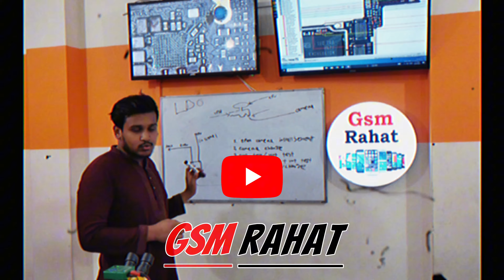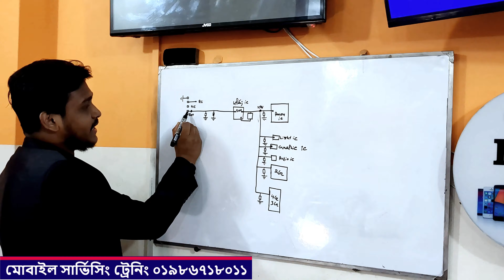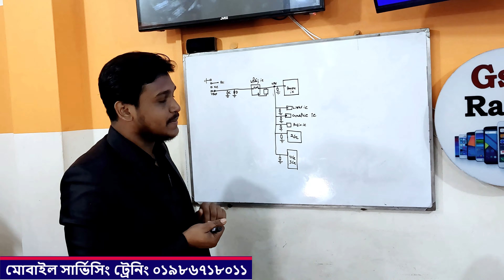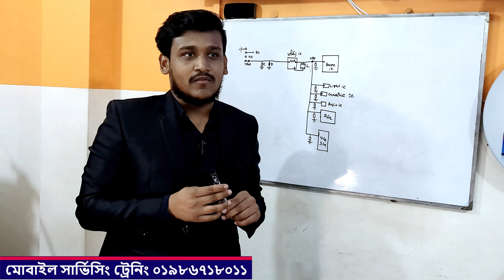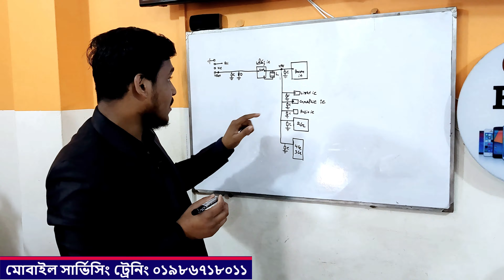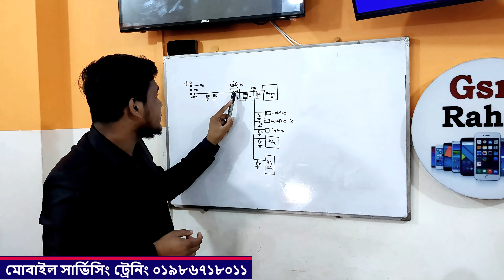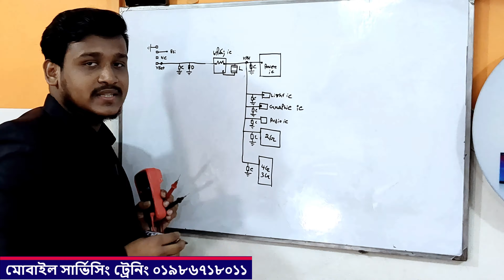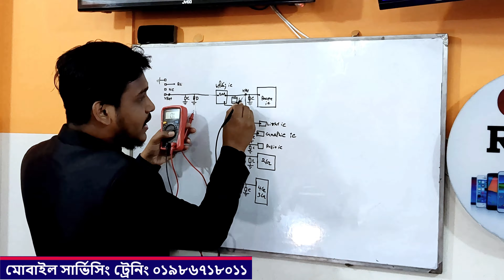মোবাইলের ১%,২%,৩%,৪% শর্টের সমাধান। হাফশর্ট মোবাইল সার্ভিসিং লাইভ ক্লাস। Mobile Half Short Solution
ফোন অন হয়না পাওয়ার সাপ্লাই দিয়ে চেক করলে অটো ২%,৩%,৪%,৫%
,৬%,৭%,৮%,৯%,১০%,২০%,৩০% এমন রিডিং আসলে বুঝতে হবে ফোনে অটো রিডিং শর্ট হয়েছে এবং এই অটো রিডিং শর্ট সমস্যা সমাধান করতে হলে স্টেপ বাই স্টেপ মোবাইল টি সার্ভিসিং করতে হবে। এই ভিডিওতে কিভাবে অটোরিডিং ডেড মোবাইল রিপেয়ার করতে হয়। তা আমাদের Gsm Rahat মোবাইল সার্ভিসিং ট্রেইনিং সেন্টারের ছাত্রদের নিয়ে লাইভ ক্লাস ভিডিও উপস্থাপন করা হয়েছে ।
Gsm Rahat is The best Mobile Repairing Training Center in Dhaka,Bangladesh .
If the phone is not turned on by checking with the power supply, readings such as auto 2,3,4,5,6,7,8,9,10,20,30 should be understood that the auto reading is shorted on the phone and if this auto reading short problem is solved, then step Mobile should be serviced step by step. How to repair autoreading dead mobile in this video. It is presented live class video with students of our Gsm Rahat Mobile Servicing Training Center. Gsm Rahat is the best Mobile Repairing Training Center in Dhaka, Bangladesh.

Gsm Rahat হচ্ছে বাংলাদেশের শীর্ষস্থানীয় একটি মোবাইল সার্ভিসিং প্রশিক্ষন কেন্দ্র।
হাতে কলমে বাস্তবমুখী/প্র্যাকটিক্যাল ভাবে কাজ আমরা শেখাই।